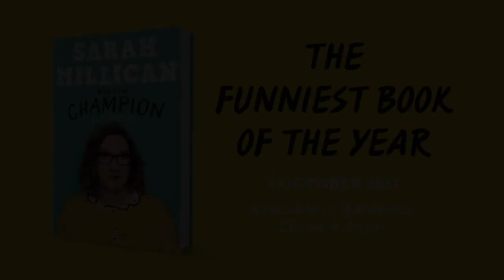What does CHAMPION mean? | HOW TO BE CHAMPION by Sarah Millican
SARAH MILLICAN'S AUTOBIOGRAPHY WILL MAKE YOU LAUGH, FEEL NORMAL AND PROBABLY SNIFF YOUR LEGGINGS.

Part autobiography, part self help, part confession, part celebration of being a common-or-garden woman, part collection of synonyms for nunny, Sarah Millican's debut book delves into her super normal life with daft stories, funny tales and proper advice on how to get past life's blips - like being good at school but not good at friends, the excitement of IBS and how to blossom post divorce.

If you've ever worn glasses at the age of six, worn an off-the-shoulder gown with no confidence, been contacted by an old school bully, lived in your childhood bedroom in your thirties, been gloriously dumped in a Frankie and Benny's, cried so much you felt great, been for a romantic walk with a dog, worn leggings two days in a row even though they smelt of wee from a distance, then this is YOUR BOOK. If you haven't done those things but wish you had, THIS IS YOUR BOOK. If you just want to laugh on a train/sofa/toilet or under your desk at work, THIS IS YOUR BOOK.